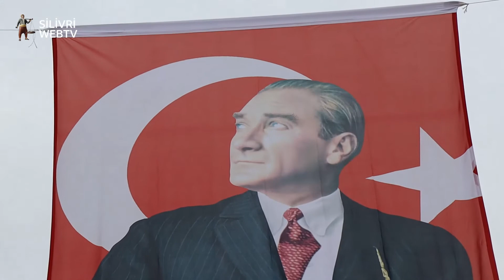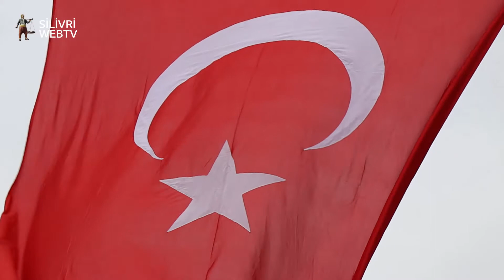Silivri'de "19 Ekim Muhtarlar Günü" kutlandı 19 Ekim 2022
Haber/Video: Erol YILDIZ